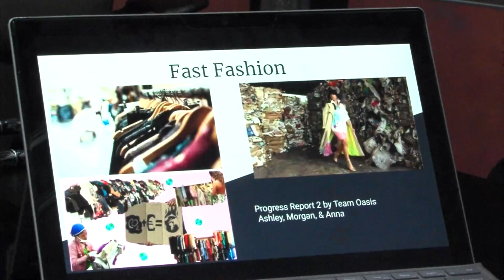Oasis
Bradley's PR Capstone team,Oasis, raises awareness about fast fashion.